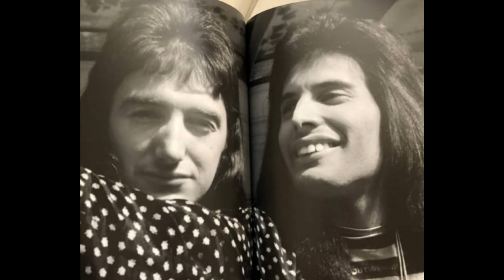freddie mercury | smile part VIII 😊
Song :  Everything
Singer : Michael Bublé